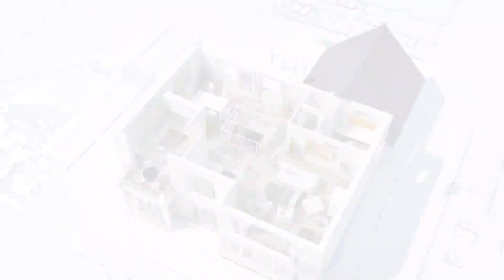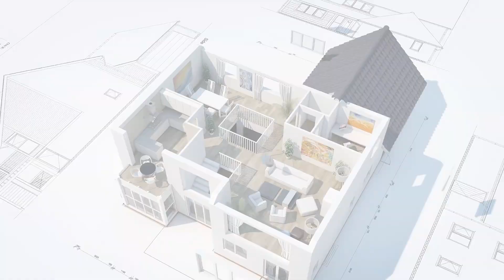Jardim Suspenso na Sala: Ideias Incríveis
Investir em um jardim suspenso é a opção ideal para quem quer trazer a natureza para dentro da sala mas não dispõe de muito espaço. Prático e versátil, o jardim suspenso ou vertical pode ser montado de diversas maneiras diferentes: com pallets, vasos pendurados, prateleiras, estantes, nichos e outras peças criativas. Vamos às inspirações de como você
pode montar o seu jardim na sala e trazer muito mais frescor e sensação de tranquilidade ao cômodo!